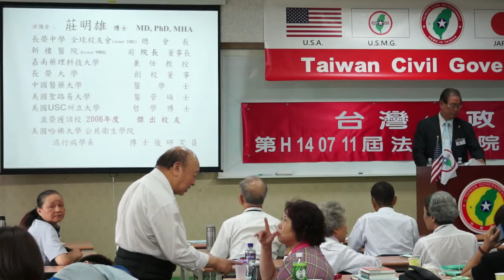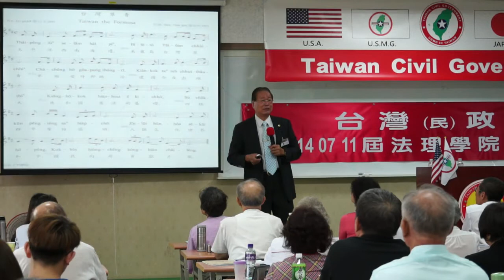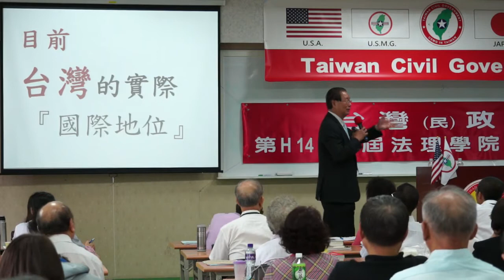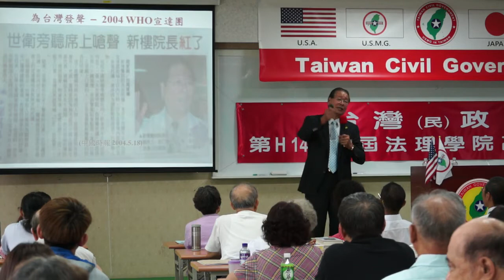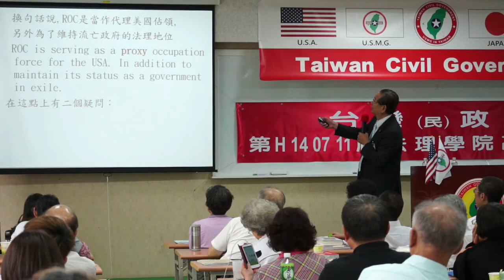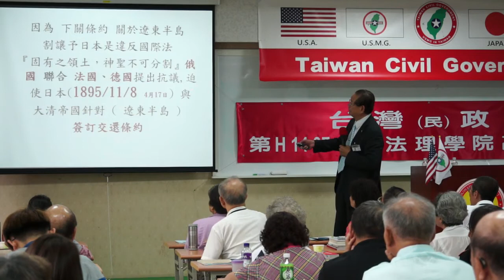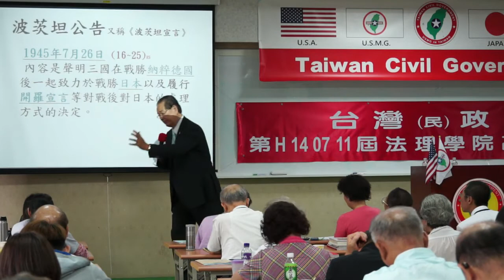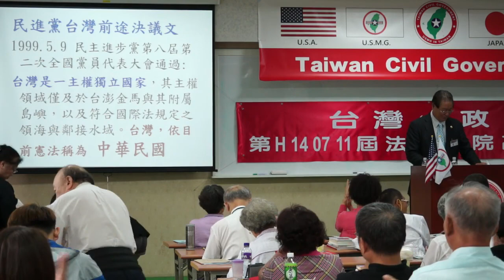140712-4-目前台灣的實際國際地位-莊明雄-台灣(民)政府第H140711屆高級行政參議班